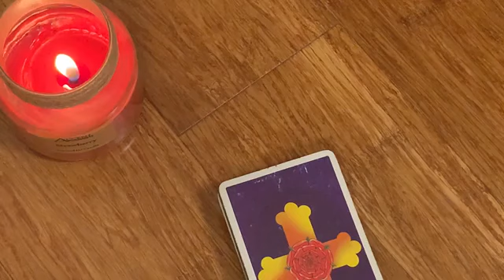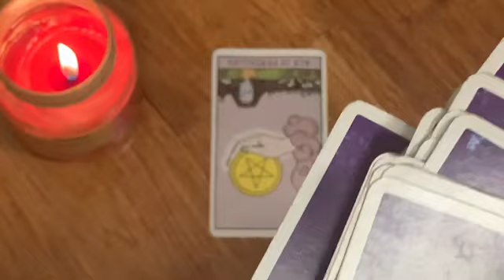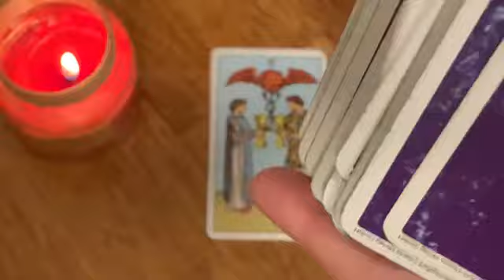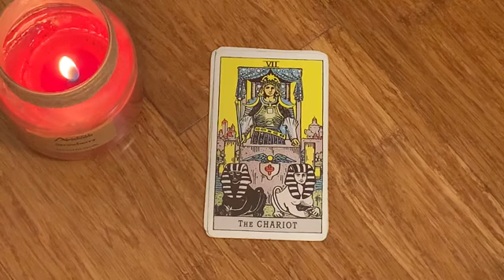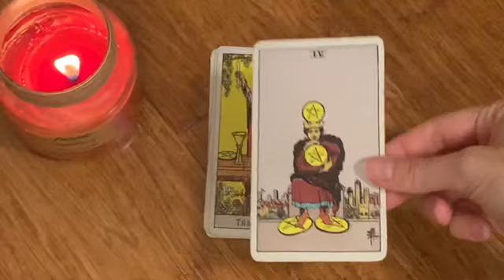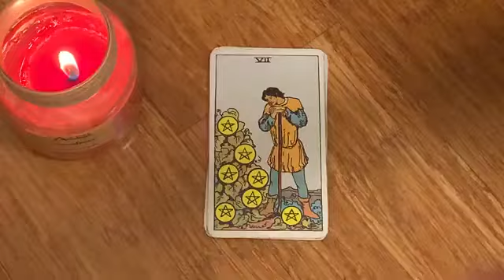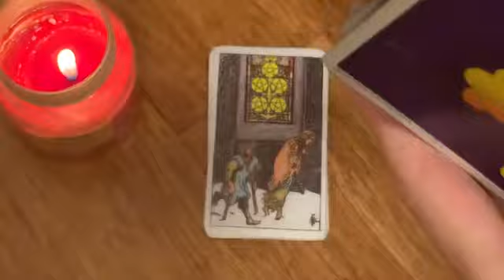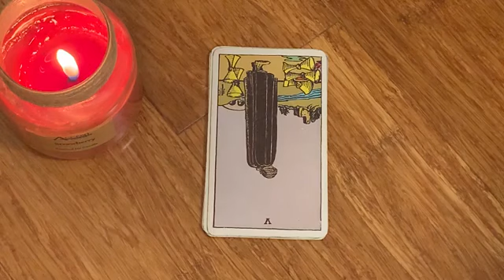SAGITTARIUS🔥 SPIRIT HAS A STRONG MESSAGE FOR THE CROSS WATCHERS 😳🔥 30-5 FEBRUARY 2023 WEEKLY TAROT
✨30-5 FEBRUARY 2023 WEEKLY TAROT